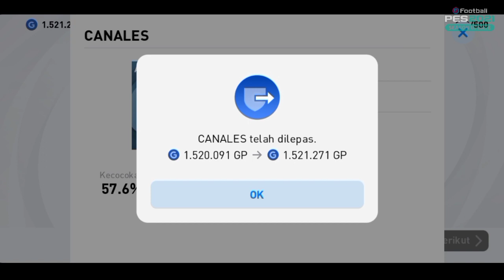ROLL BALL ICONIC MOMENT MANCHESTER UNITED PES 2021 MOBILE | BAKAAARRR KOIN !!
Halo brader
Di video kali ini aku coba roll ball di iconic moment pes 2021 mobile
Dan dapetin siapa aja ? Langsung check this out .

Enjoyyy !!!